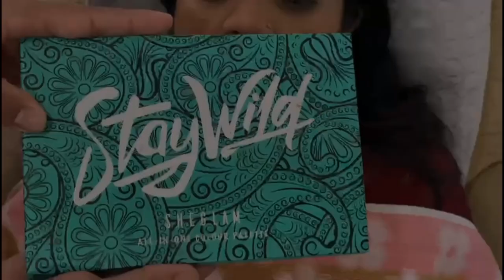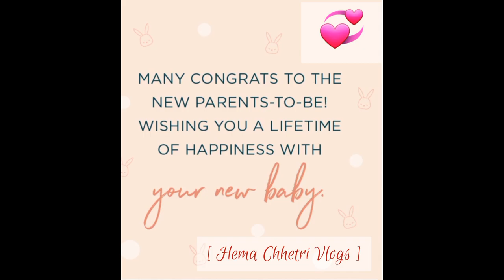Vlog|| Maternity Photoshoot And Makeover|| Parents To Be 💕 || Sajana Karki & Harish Timilsina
Hello Everyone 🙂
Thank you so much for visiting my channel and supporting me. I have been trying and working on creating informative and entertaining vlogs for you. Hope you like and keep motivating me.
XoXo 💕
Hema Chhetri
 Track Info:
Title: Memories by Hamthan Konyak
Genre And Mood : Calm + Inspiration